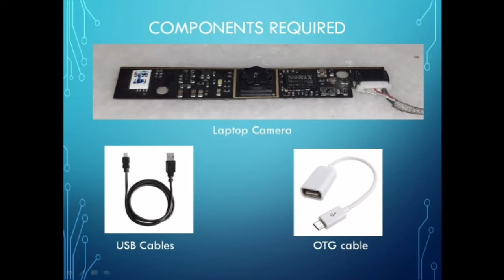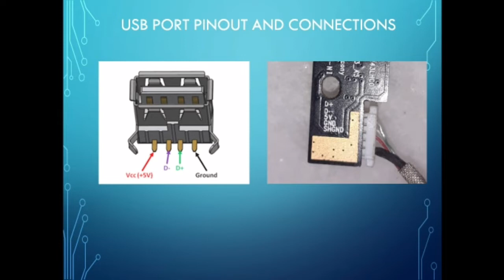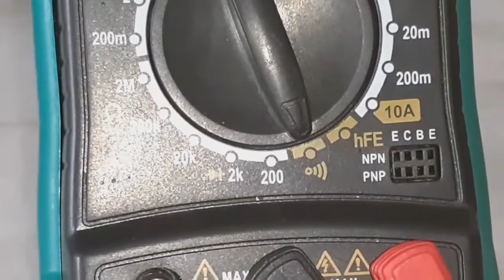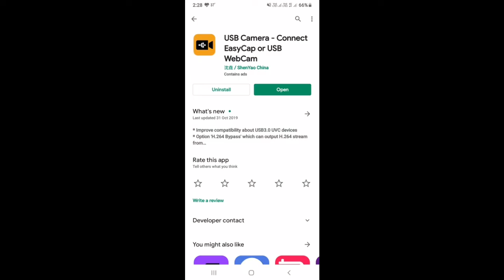DIY USB CAMERA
Hi Friends...In this Video, we will make USB Camera...
By Reusing Damaged Laptop parts..Part 2...